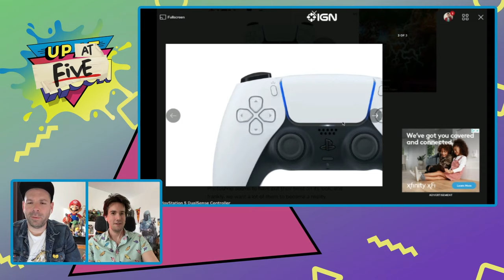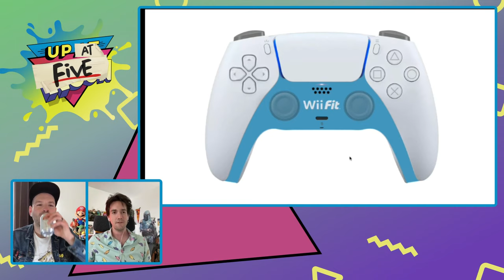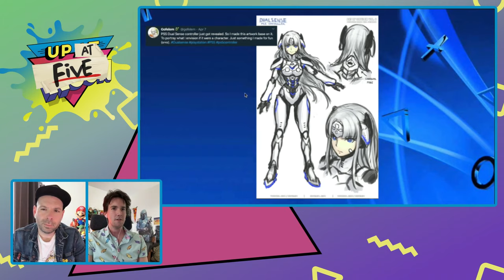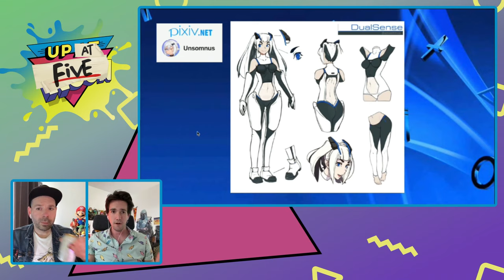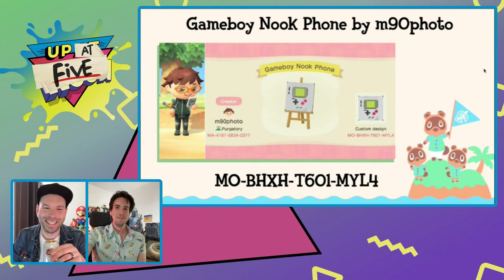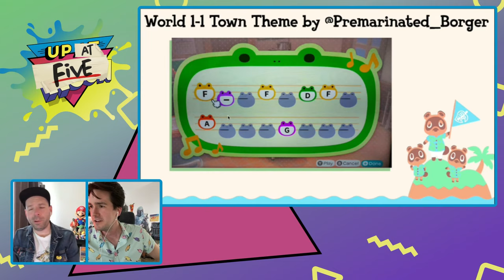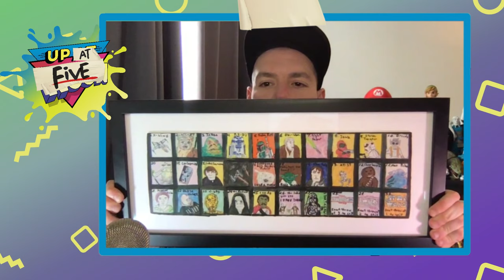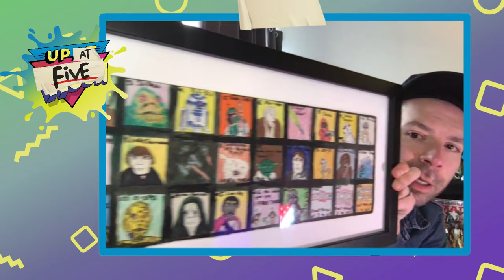Up At Noon (At Five) LIVE!: PS5 Controller Sexy Fanart, FF7 Remake Rules & Far Cry: Tiger King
Brian and Max find the best, funniest, and sexiest reactions to the PS5 DualSense reveal, pitch the ultimate Tiger King video game crossover, and teach you how to put Mario in Animal Crossing. Also, it’s live and we’re day drinking. Come party!